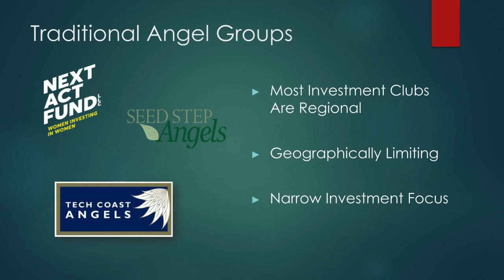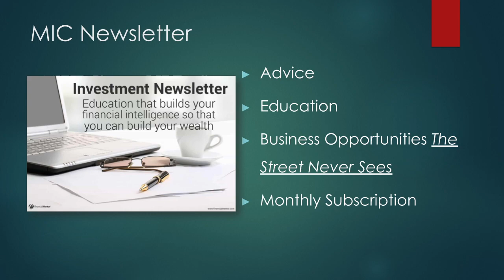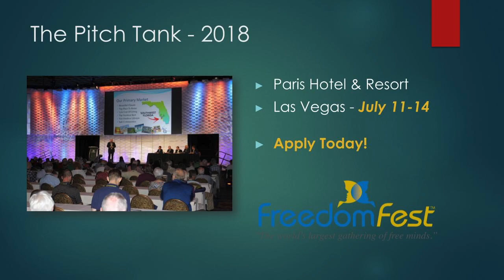Mastermind Investment Club Overview